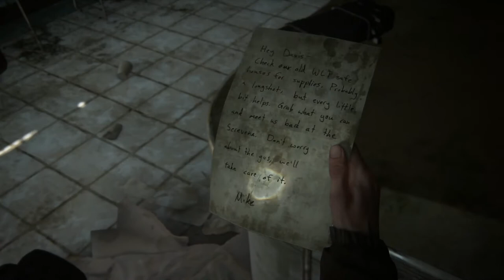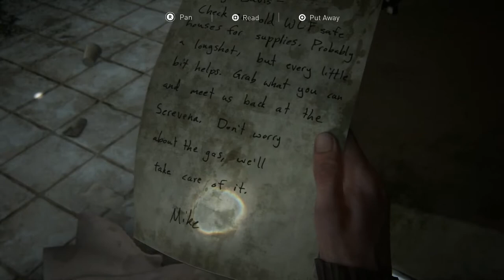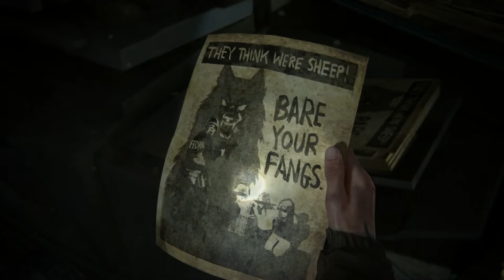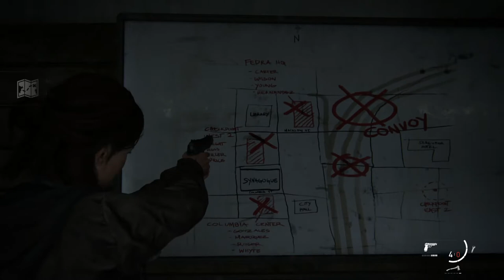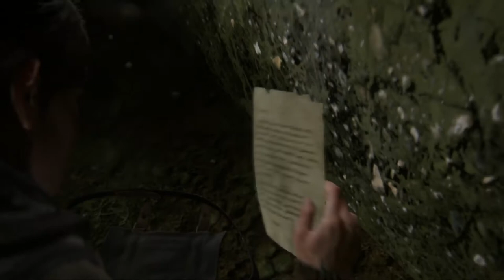The Last of Us 2 [SOLO] #8 Goin' to Church - Chinstrap Chap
I don't like religion in MY games.